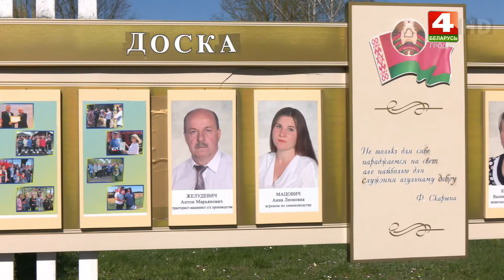Надежда на село. Жирмуны. 23.04.2024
ТРК Гродно. Надежда на село на Беларусь 4 Гродно. Телевидение Гродно
Автор: Светлана Губарь, ведущая: Надежда Маркевич.